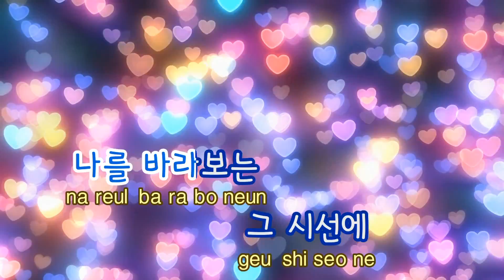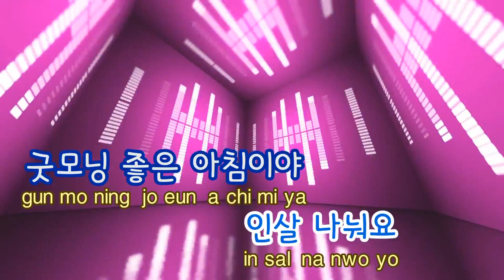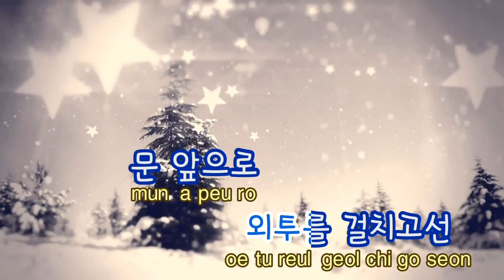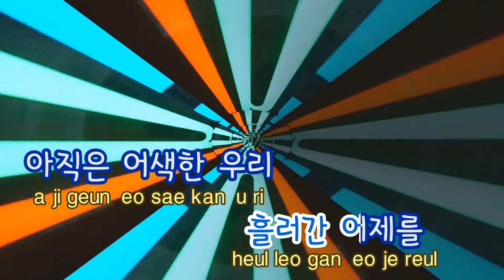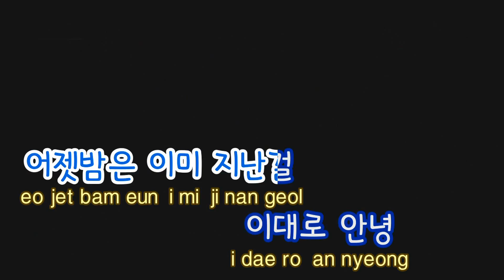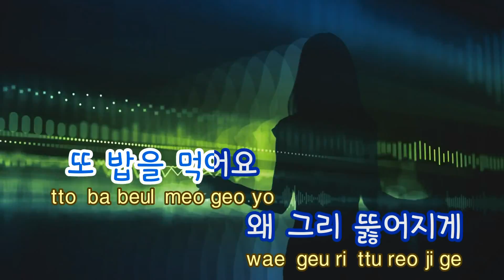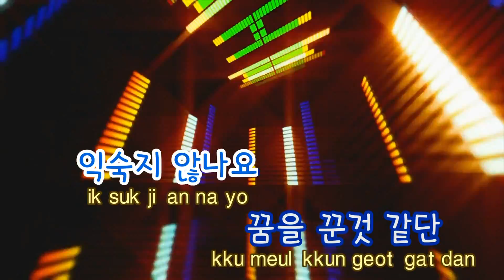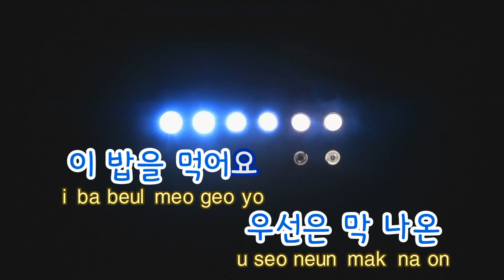[TJ노래방] 밥을먹어요 - 장재인 (Eat - Jane Jang) / TJ Karaoke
밥을먹어요  --  장재인

▶ ZillerSong Mobile : Android/IOS
▶ K-POP STAR Global Package : Android/IOS
▶ TJ TV Karaoke (Korean ONLY) : KT OllehTV , LG U+TV, SK BTV